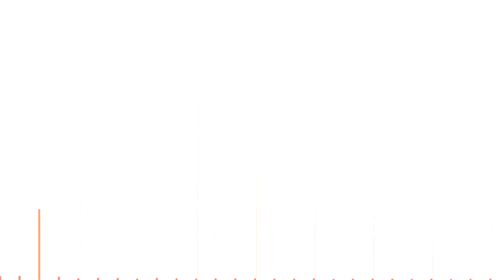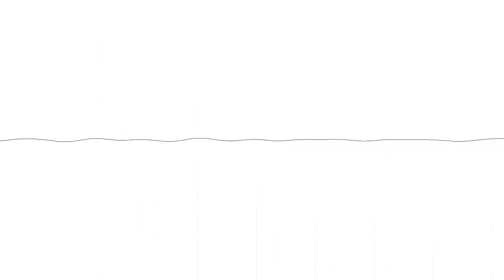Spectrum and Wave of Transposition By Vdelay(Generative Art Practice Video)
This movie shows Transposition By Vdelay.